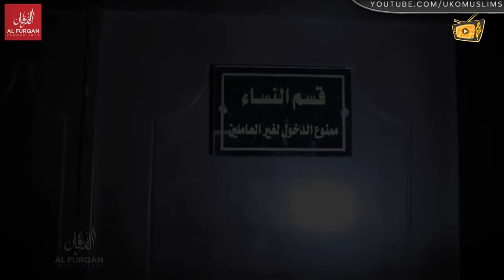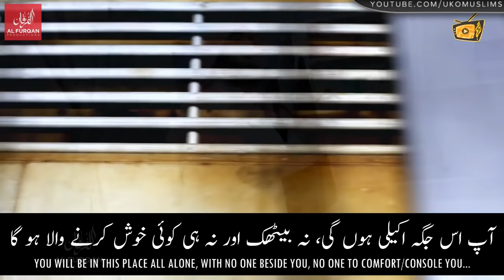Advice to Sisters